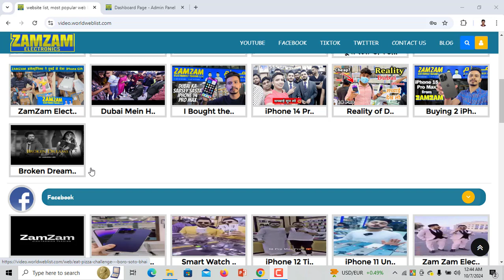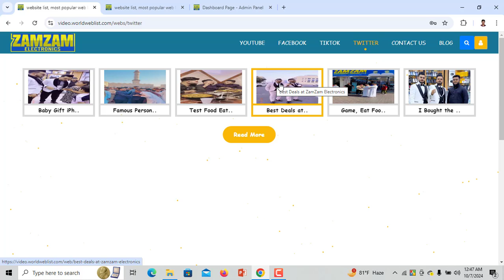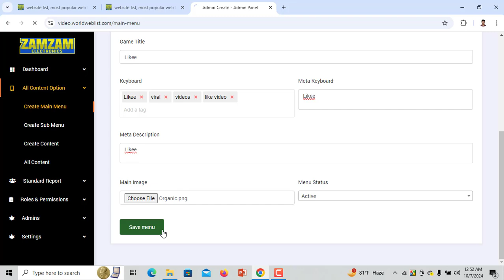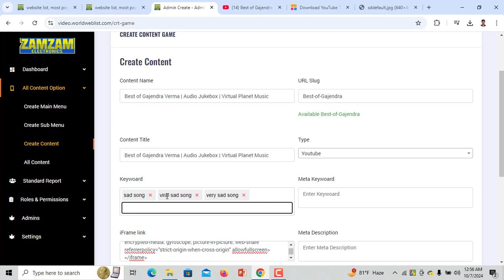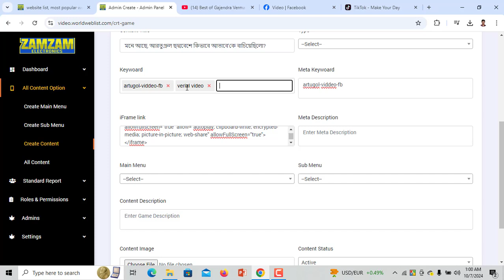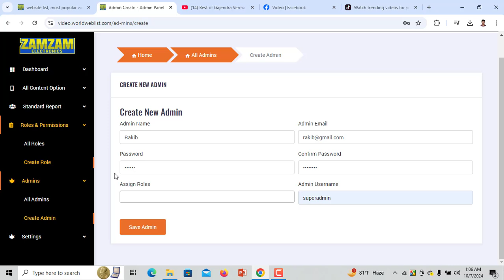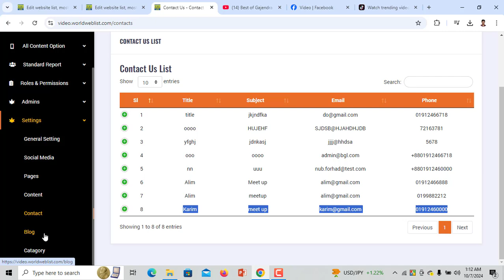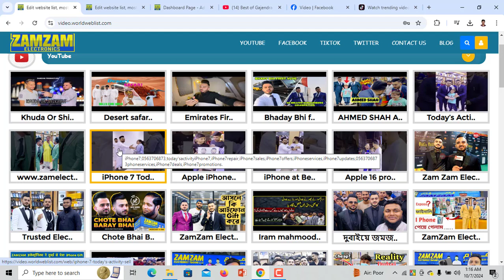পেইজ বা চ্যানেল এর নামে ওয়েবসাইট তৈরীকরে ভিউ বাড়ান কয়েক গুন| Boost Your Views Creating a Website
আপনার পেজ বা ইউটিউব চ্যানেলের নামে একটি ওয়েবসাইট তৈরি করলে সহজেই ভিউ কয়েকগুণ বাড়ানো সম্ভব। ওয়েবসাইটের মাধ্যমে আপনি আপনার সকল ভিডিও এবং কন্টেন্ট এক জায়গায় রাখতে পারবেন। SEO (সার্চ ইঞ্জিন অপ্টিমাইজেশন) ব্যবহার করে সার্চ ইঞ্জিন থেকে ট্র্যাফিক আনতে পারবেন। ওয়েবসাইটের পেজে ভিডিও এমবেড করে এবং কনটেন্টের সাথে সম্পর্কিত ব্লগ লিখে আরও বেশি দর্শক আকর্ষণ করতে পারবেন। এছাড়াও, সোশ্যাল মিডিয়াতে ভিডিও শেয়ার করা, ইমেইল মার্কেটিং, এবং সঠিক কীওয়ার্ড ব্যবহারের মাধ্যমে ভিজিটরদের সরাসরি ইউটিউব ভিডিও দেখতে উৎসাহিত করা যাবে। এভাবে, ওয়েবসাইটের মাধ্যমে ভিউ বাড়ানো সম্ভব এবং আপনার ব্র্যান্ড বা চ্যানেলের জনপ্রিয়তা বৃদ্ধি পাবে। "টেক টিউটোরিয়াল", "বাংলা ইউটিউব টিউটোরিয়াল", |
By creating a website under the name of your page or YouTube channel, you can easily increase views several times over. A website allows you to keep all your videos and content in one place. By using SEO (Search Engine Optimization), you can attract traffic from search engines. Embedding videos on your website's pages and writing blogs related to your content can engage more viewers. Additionally, sharing your videos on social media, utilizing email marketing, and using the right keywords can encourage visitors to watch your YouTube videos directly. This way, a website can help boost views and increase the popularity of your brand or channel.
ওয়েবসাইটের মাধ্যমে ভিউ বাড়ানোর শক্তি:
ইউটিউব এবং অন্যান্য সোশ্যাল মিডিয়া প্ল্যাটফর্মগুলো বড় দর্শকবৃন্দের কাছে পৌঁছানোর জন্য দারুণ, কিন্তু এতে কিছু সীমাবদ্ধতা থাকে। উদাহরণস্বরূপ, আপনার পেজের লেআউট বা কন্টেন্ট প্রদর্শন সম্পূর্ণভাবে আপনার নিয়ন্ত্রণে থাকে না, এবং প্ল্যাটফর্মের অ্যালগরিদমগুলো আপনার কন্টেন্টের প্রদর্শনী নির্ধারণ করে। এখানে একটি ওয়েবসাইট গুরুত্বপূর্ণ ভূমিকা পালন করতে পারে।
কেন ওয়েবসাইট প্রয়োজন?
একটি ওয়েবসাইট তৈরি করলে আপনি পুরোপুরি আপনার দর্শকদের জন্য একটি কাস্টমাইজড অভিজ্ঞতা তৈরি করতে পারবেন। আপনি সম্পূর্ণরূপে এর ডিজাইন, লেআউট এবং ফাংশনালিটি নিয়ন্ত্রণ করতে পারবেন। আপনার সকল ভিডিও এবং কনটেন্ট এক জায়গায় সংগ্রহ করে রাখার মাধ্যমে দর্শকদের জন্য তা সহজে খুঁজে পাওয়া যায়।

ওয়েবসাইটের সুবিধা:

আপনার কনটেন্ট সংগঠিতভাবে প্রদর্শন করা।
দর্শকদের জন্য নির্দিষ্ট অভিজ্ঞতা তৈরি করা।
সার্চ ইঞ্জিন এবং অন্যান্য প্ল্যাটফর্ম থেকে ট্র্যাফিক আনার ক্ষমতা।
কনটেন্ট প্রমোশনে সম্পূর্ণ নিয়ন্ত্রণ থাকা।

ওয়েবসাইটে দর্শক ধরে রাখে: ভিডিও ওয়েবসাইটে দেখানোর মাধ্যমে দর্শকরা আপনার সাইটে আরও বেশি সময় ব্যয় করবে।
ইউটিউব ভিউ বৃদ্ধি পাবে: ওয়েবসাইট থেকে দেখা ভিডিওগুলো ইউটিউবে হিসাব হয়।
সোশ্যাল শেয়ারিং বৃদ্ধি: দর্শকরা যদি আপনার সাইটে ভিডিও দেখে সন্তুষ্ট হয়, তবে তারা সেটি সোশ্যাল মিডিয়াতে শেয়ার করতে উদ্বুদ্ধ হবে।

YouTube
Optimize YouTube channel
YouTube_views-boost-with-website